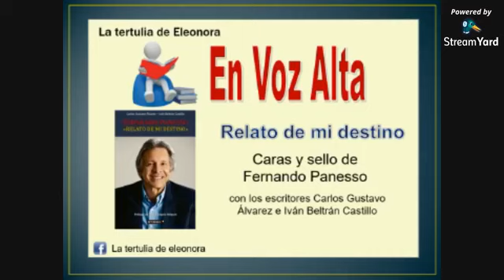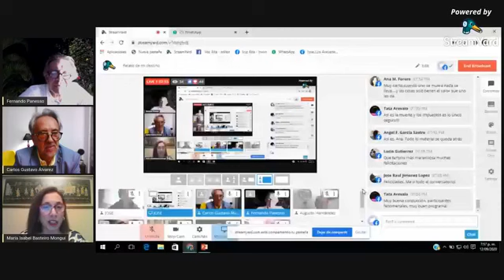En Voz Alta. Biografía. Relato de mi Destino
Libro de ICONO EDITORIAL acerca de la historia de vida de Fernando Panesso, escrito por Carlos Gustavo Álvarez e Iván Beltrán Castillo.
Con la participación del protagonista, los escritores y la lectura a cinco voces de María Isabel Basteiro, Jaime A. Santos, Ana Lucía Obregón, Augusto Hernández, Eleonora Cuellar. Conduce Carlos Gustavo Álvarez.

Dirección General: Eleonora Cuellar.
Dirección Técnica: José Acevedo.
Consejo Editorial: Ana Lucía Obregón, Ana M. Forero, Augusto Hernández, Carol Cifuentes, María Isabel Basteiro.
Presentación: Fernando Rincón.
La Tertulia de Eleonora